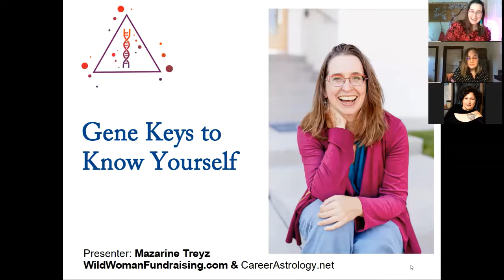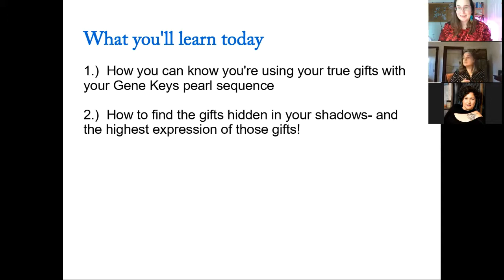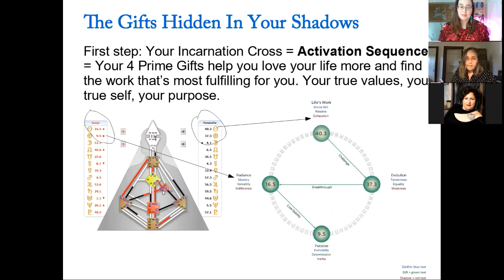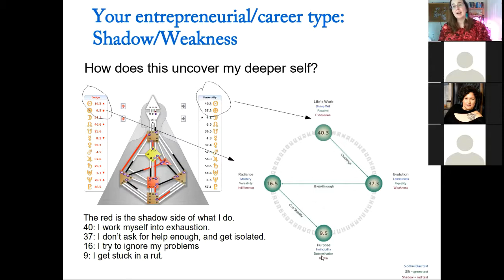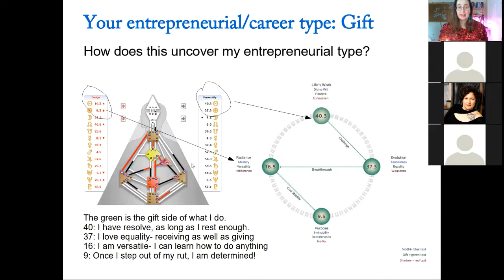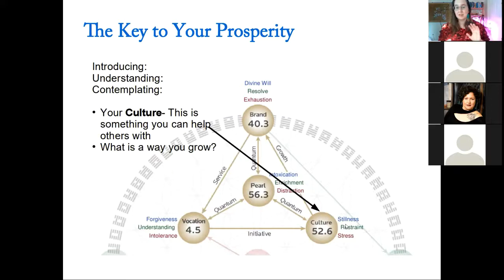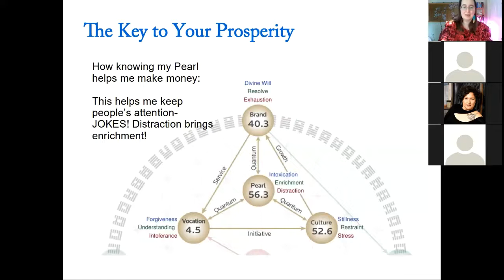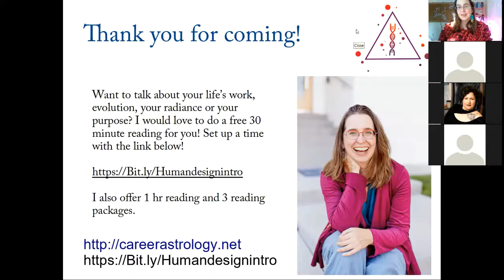Gene Keys Activation Sequence: Unlocking Your True Potential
Explore the Gene Keys Activation Sequence and learn how to unlock your true potential for personal growth and success.

In this video, I'm explaining the Gene Keys Activation Sequence, which is a powerful method for unlocking your true potential.

If you're looking to improve your life in some way, then you need to learn about the Gene Keys Activation Sequence. This sequence is a powerful method for unlocking your true potential and making changes in your life. In this video, I'll explain the sequence and how you can use it to improve your life.